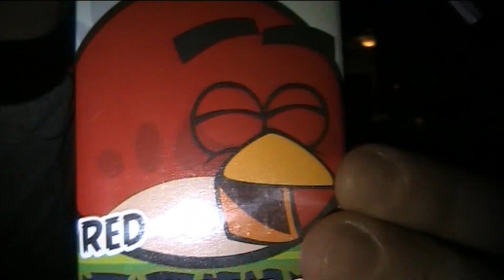Hyvää yötä + alkavaa viikkoa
Create